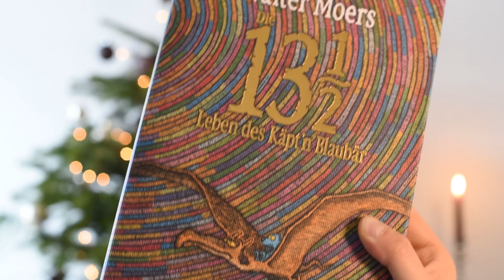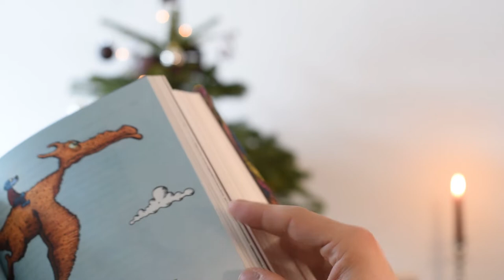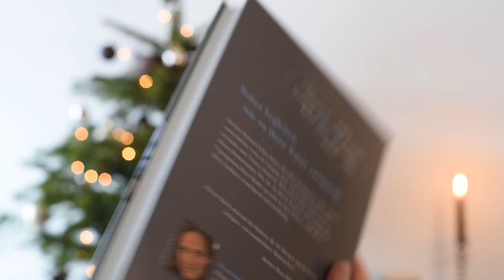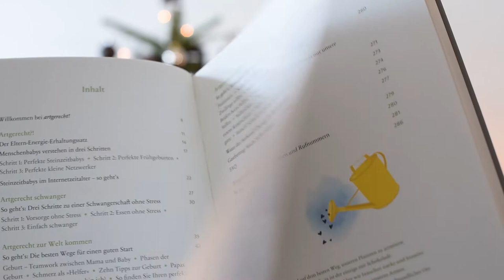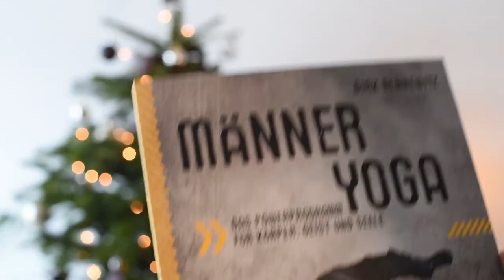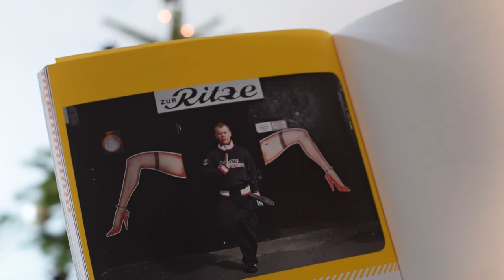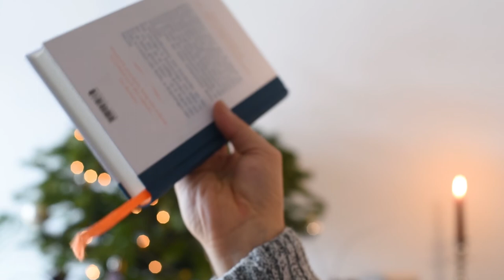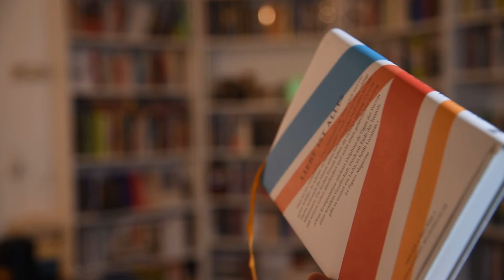Lesemonat November 2018 | booktube | schwarzaufweiss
Die Hörbücher:
Sun Tzu: The Art of War
Oscar Wilde: The Picture of Dorian Gray
Hans Rosling: Factfulness

Die Bücher:
Walter Moers: Die 13 1/2 Leben des Käpt'n Blaubär
Dirk Bennewitz: Männeryoga
Die Welt in Seiten
Delphine de Vigan: Loyalitäten